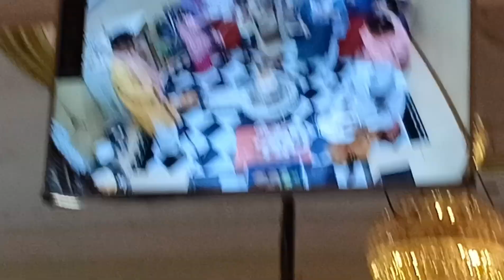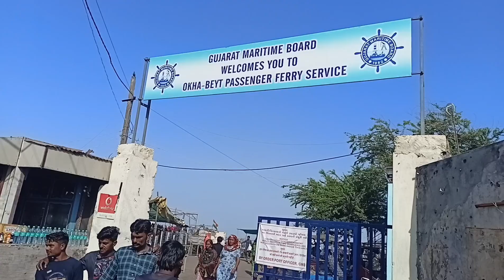द्वादश ज्योतिर्लिंग (दरुका वन) श्री नागेश्वर महादेव ।गोपी तालाब और भेंट द्वारिका के दर्शन हुए।